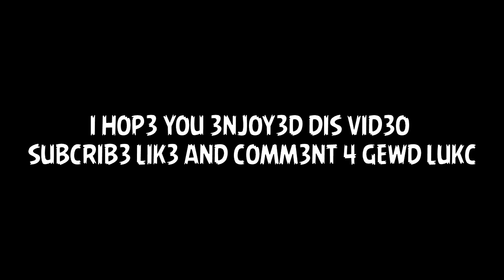HE HIT A 4 PIECE! (Stream Highlights)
Skype: FaymeIsGame
Xbox GT: Fayme is FIRE